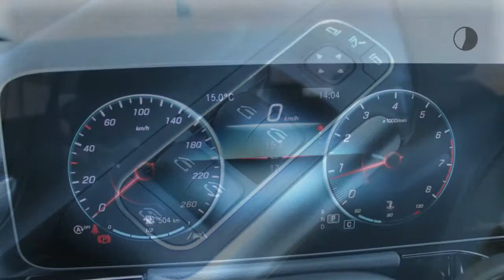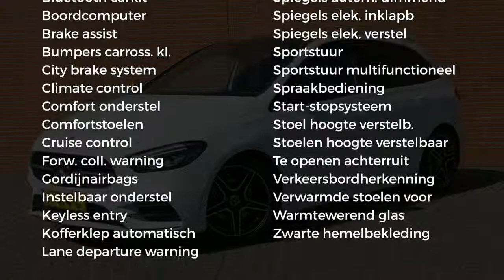Mercedes-Benz B-Klasse B 180 Business Solution AMG Automaat